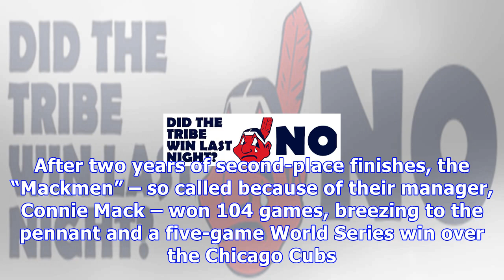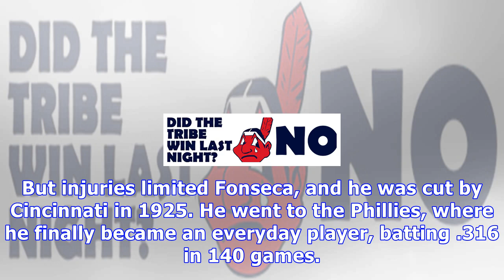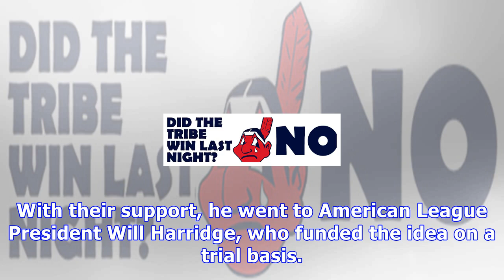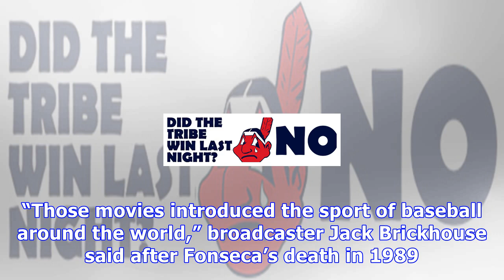Fonseca won batting title for tribe before becoming mlb’s movie mogul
Vince Guerrieri | On 03, Jan 2018 In 1929, the season belonged to the Philadelphia Athletics. After two years of second-place finishes, the “Mackmen” – so called because of their manager, Connie Mack – won 104 games, breezing to the pennant and a five-game World Series win over the Chicago Cubs. But the batting title – and the MVP award – belonged to a player the Indians had claimed off the discard pile just a couple years earlier. Lew Fonseca batted .369 for an Indians team that finished a dist...